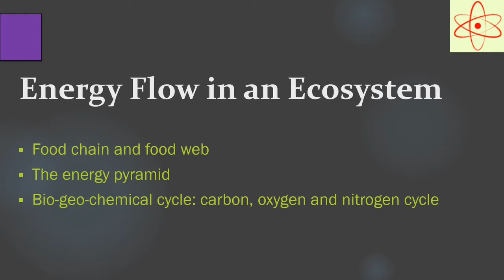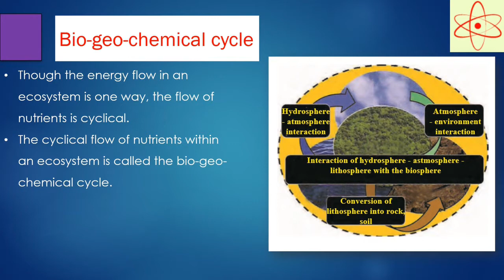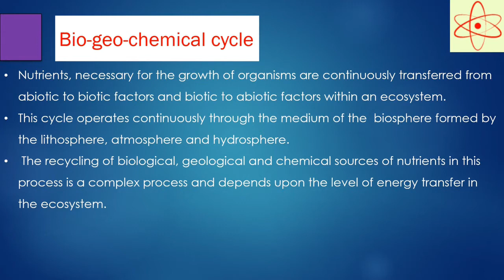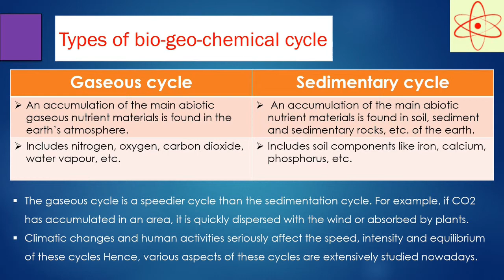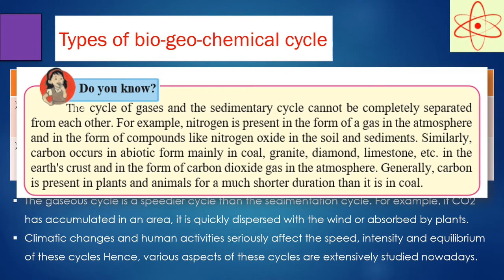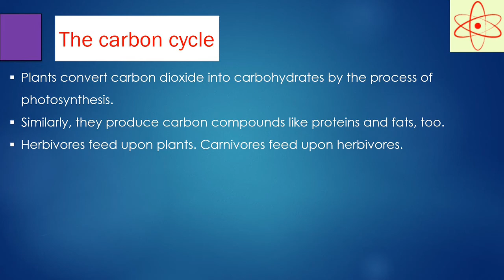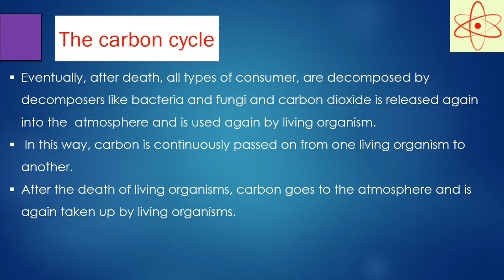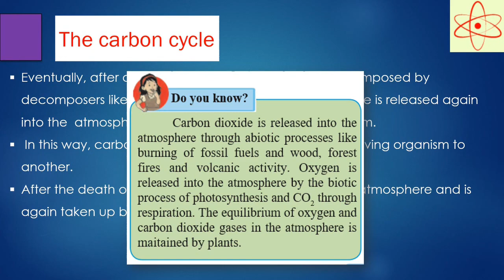Energy Flow in an Ecosystem Part-2 | 9th Class | Bio-geo-chemical Cycle, The carbon cycle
Energy Flow in an Ecosystem chapter of class 9th
Maharashtra board science

Bio-geo-chemical cycle and The carbon cycle

Use comment box to ask doubts
Use pen and paper (notebook) while learning

Note down all the points on board and which you feel important

Practice more numerical problems as many as you can

- United Tutorial

                  " ZERO TO ZENITH "